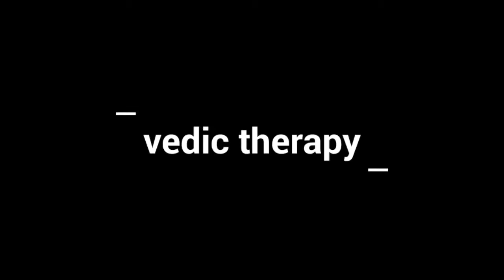Vedic Principles of Therapy @ Nadipathy - Kakinada